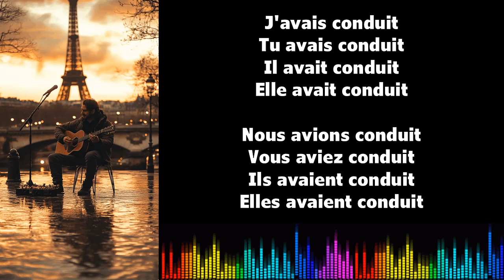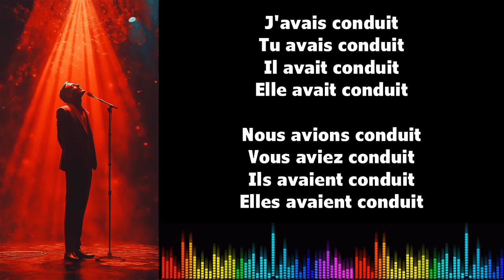♫ 通过音乐学习法语 ♫ I CONDUIRE I Plus que parfait